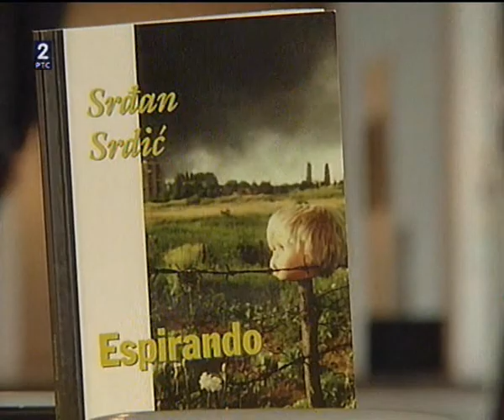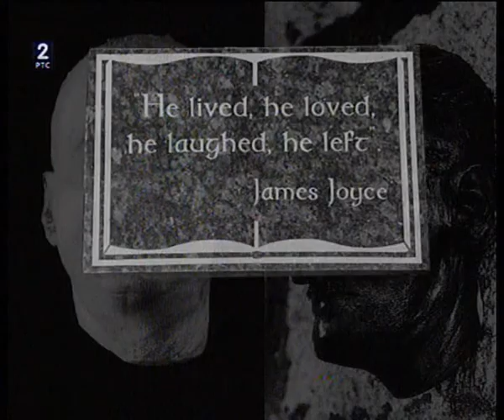Srdjan Srdić.avi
intervju sa Srdjanom Srdićem sniman na Sajmu knjiga u Beogradu, oktobar 2011, emitovan u emisiji Vavilon, novembar 2011.